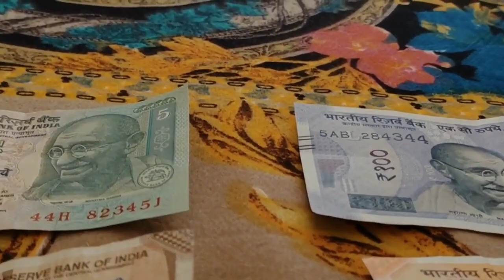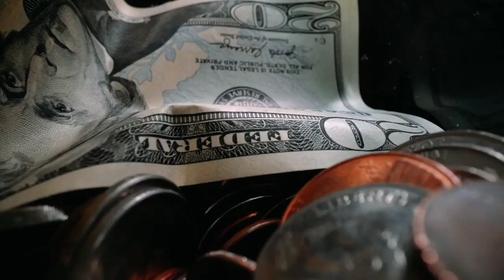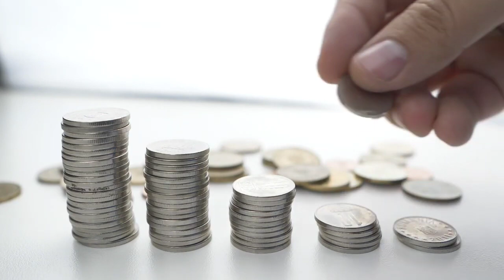करोड़पति बनने का आसान तरीका Karodpati Kaise Bane Amir banne ka Tarika Top Investment Plans720p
Business Knowledge
Finance/Money Education
Motivation
Topic Details:-stock market, stock, share market, investment, investment idea, trading stragy, book summary in hindi,audio book, video book,